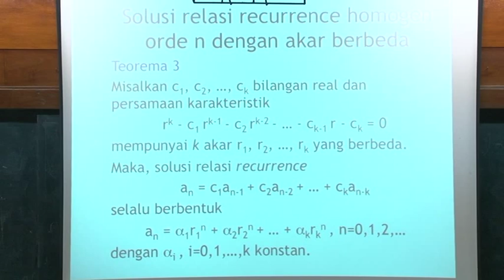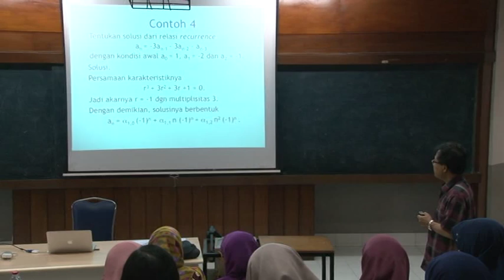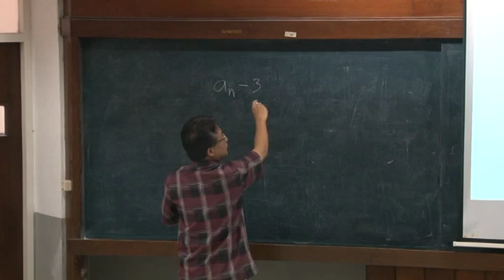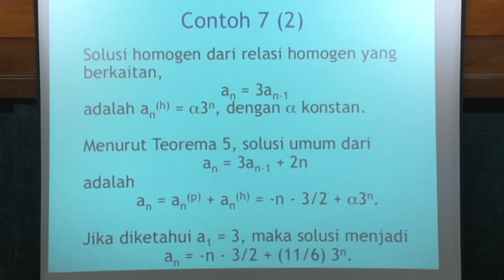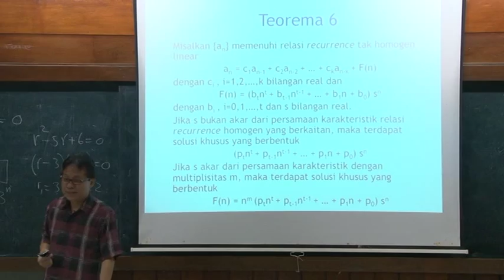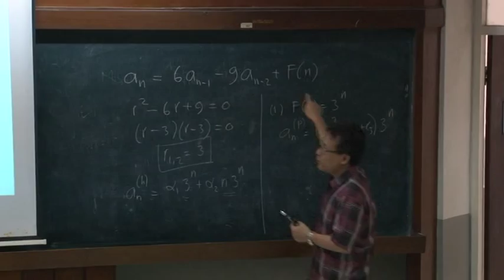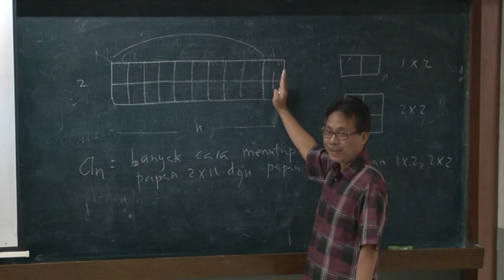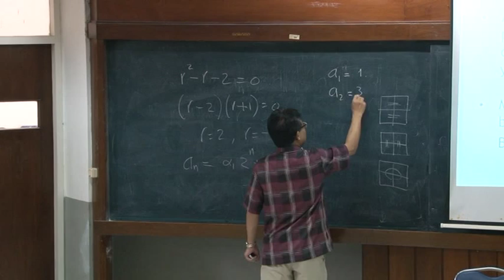Teknik Menghitung Tingkat Lanjut (Bagian 2)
Matematika Diskrit